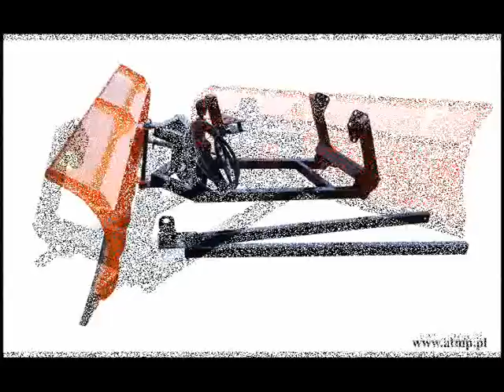PRODUKCJA PŁUGÓW ŚNIEŻNYCH 2012 PŁUG ŚNIEŻNY ATMP ODŚNIEŻANIE ŁADOWARKA JCB URSUS ZETOR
Zapraszamy do zakupu pługów śnieżnych firmy ATMP.